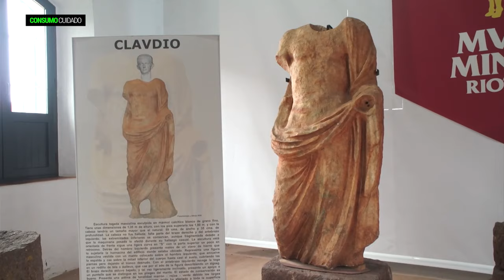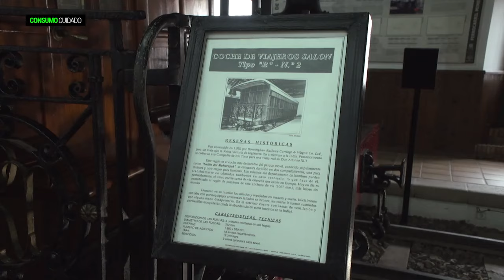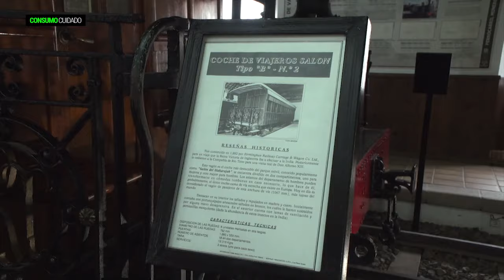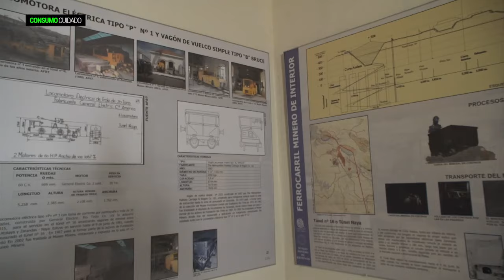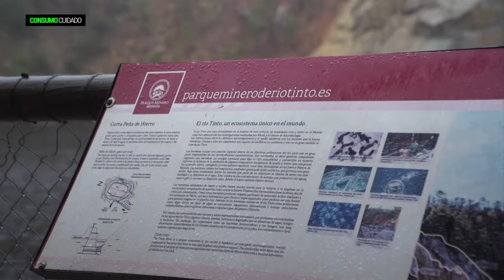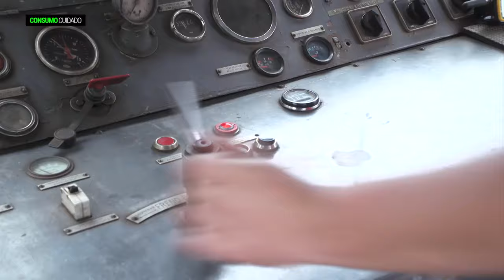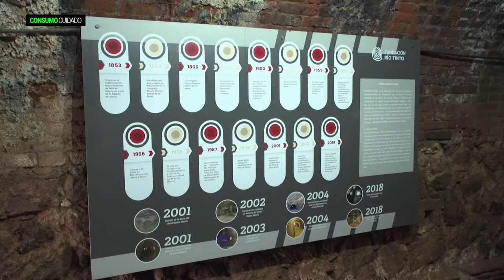Consumo Cuidado | Planes Familiares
”Consumo Cuidado” es un programa que analiza todos los aspectos de nuestra vida cotidiana como consumidores y los presenta de una forma amena y entretenida.
Dirigido por Manuel Gómez Cardeña, en defensa de los consumidores, desde la información, la denuncia y la excelencia.

Visita CanalSur Más para ver los programas completos.

Y tienes más noticias destacadas en la web de "Consumo cuidado"